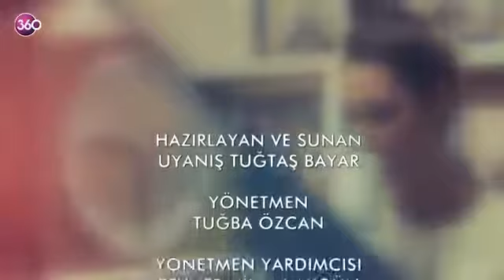Sabah Kahvesi 17 Bölüm Elif Çoban